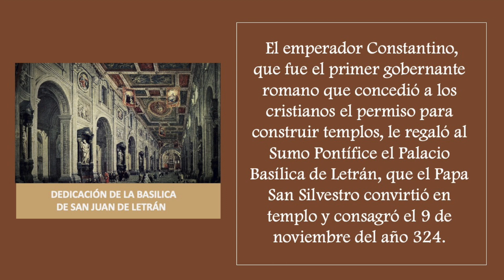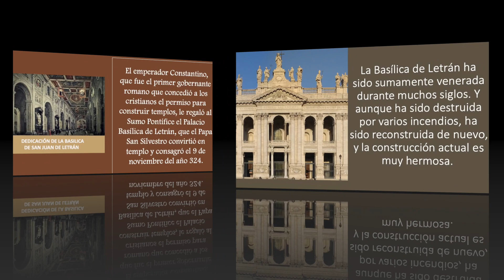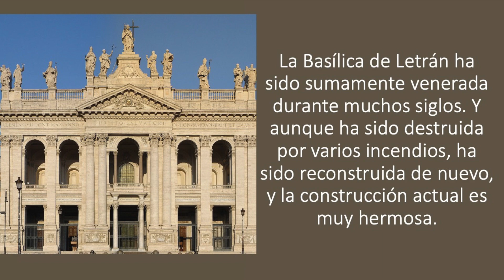SANTO DEL DIA 9 DE NOVIEMBRE - DEDICACIÓN DE LA BASÍLICA DE SAN JUAN DE LETRÁN